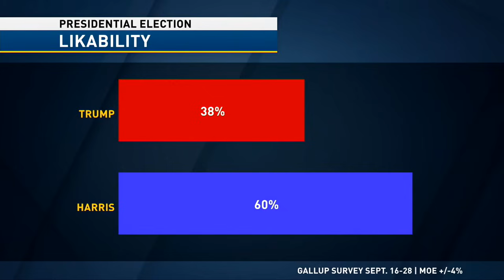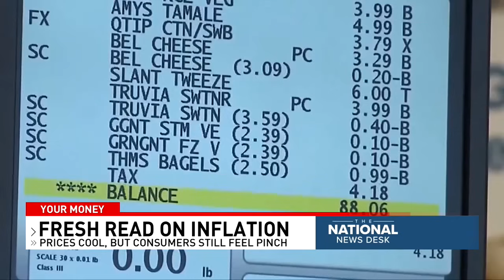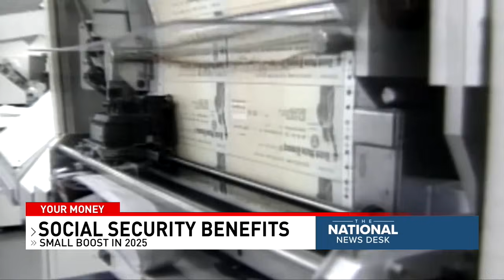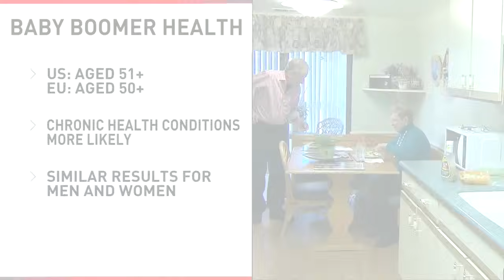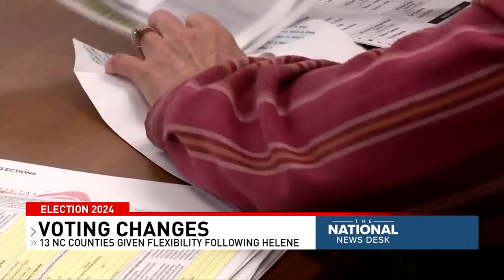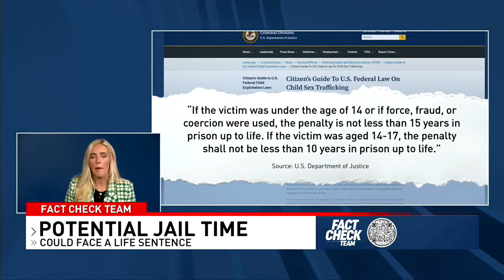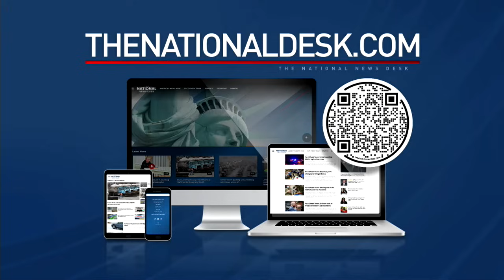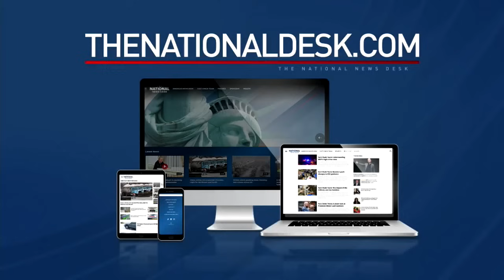The National News Desk Weekend Edition - October 12, 2024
The National News Desk (TNND) brings you award-winning local storytelling from Sinclair Broadcast Group's local TV newsrooms across the United States and feeds from sources throughout the world.

TND covers content from Sinclair's stations in:
Abilene-San Angelo, TX : KTXS
Albany, GA : WFXL
Albany, NY : WRGB
Amarillo, TX : KVII
Asheville, NC : WLOS
Austin , TX : KEYE
Bakersfield, CA : KBAK/KBFX
Baltimore : WBFF
Beaumont, TX : KFDM/KBTV
Birmingham, AL : WBMA
Boise, ID : KBOI/KYUU
Bristol, VA : WCYB
Cedar Rapids, IA : KGAN/KFXA
Champaign, IL : WCCU
Charleston, SC : WCIV
Charleston, WV : WCHS/WVAH
Chattanooga, TN : WTVC
Cincinnati, OH : WKRC/WSTR
Columbia, SC : WACH
Columbus, OH : WSYX/WTTE
Dayton, OH : WKEF/WRGT
El Paso, TX : KFOX/KDBC
Eugene, OR : KVAL/KMTR
Eureka, CA : KAEF
Flint, MI : WEYI/WBSF
Fresno, CA : KMPH
Gainesville, FL : WGFL
Green Bay, WI : WLUK
Greenville-New Bern, NC : WCTI
Harlingen, TX : KGBT
Harrisburg, PA : WHP
Jefferson City, MO : KRCG
Johnstown, PA : WJAC
Kalamazoo-Grand Rapids, MI : WWMT
Kirksville-Ottumwa, IA : KTVO
Las Vegas, NV : KSNV
Lewiston, ID : KLEW
Lincoln, NE : KHGI/KWNB
Little Rock, AR : KATV
Lynchburg, VA : WSET
Macon, GA : WGXA
Medford, OR : KTVL
Mobile, AL : WPMI
Myrtle Beach, SC : WPDE
Nashville, TN : WZTV
Oklahoma City : KOCB/KOKH
Pasco, WA : KEPR
Pensacola, FL : WEAR/WFGX
Portland, ME : WGME/WPFO
Portland, OR : KATU/KUNP
Providence, RI : WJAR
Quincy-Hannibal, IL : KHQA
Redding-Chico, CA : KRCR
Reno, NV : KRNV/KRXI
Rochester, NY : WHAM
Salt Lake City : KUTV
San Antonio, TX : KABB/WOAI
Savannah, GA : WTGS
Seattle, WA : KOMO/KUNS
Sioux City, IA : KMEG/KPTH
South Bend, IN : WSBT
Springfield, IL : WICS
Steubenville, OH : WTOV
Syracuse, NY : WSTM
Toledo, OH : WNWO
Traverse City, MI : WPBN
Tulsa, OK : KTUL
Washington DC : WJLA
West Palm Beach, FL : WPEC
Wilkes-Barre, PA : WOLF
Yakima, WA : KIMA